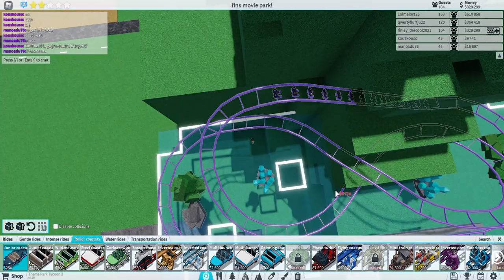making mountain(bad) Building fins movie park!